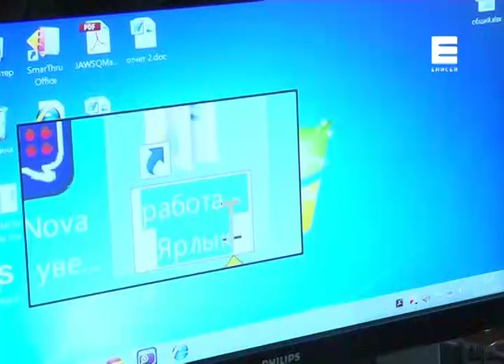Слепая художница из Лесосибирска